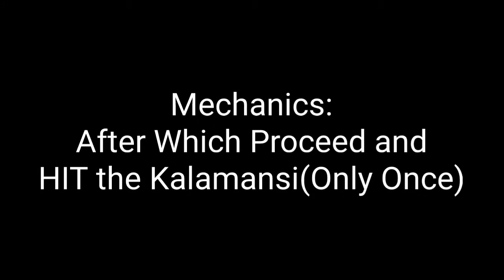KALAMANSI CHALLENGE(Family Bonding)Edited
KALAMANSI CHALLENGE(Family Bonding) is an activity for the family to enjoy ECQ.

Mechanics:

1. Participants has to be rotated Twice in an opposite direction while covering their eyes with one hand.
2. After which, the participant will proceed to the kalamansi and Hit it only once